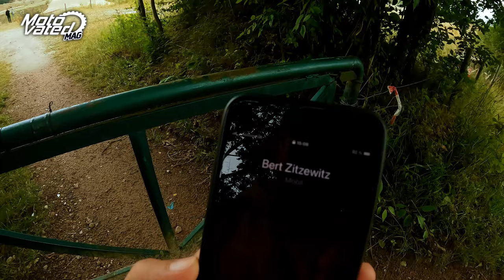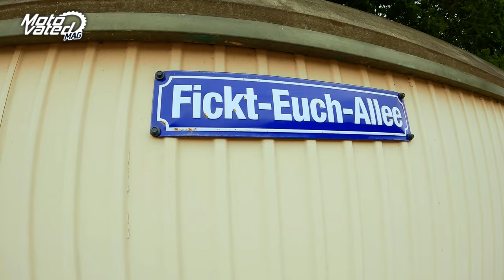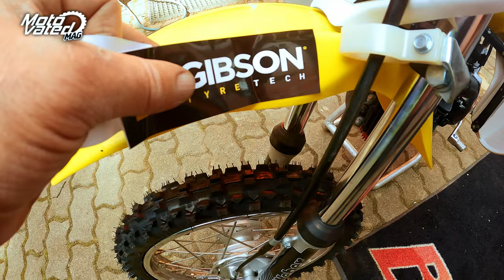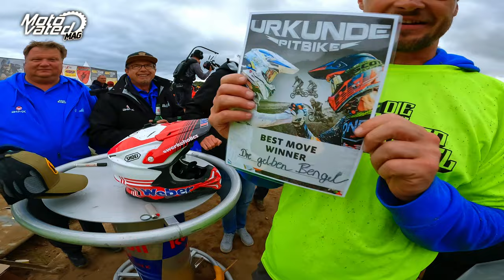Wastl's World: Pitbike-Mayhem, MX-Racing und Training - der Norddeutschland Roadtrip nach Tensfeld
Busty Wolter ist mit der "Wastl's World" mal wieder on the road, zum heißesten Rennen des Jahres: dem Pitbike-Race im rahmen des ADAC MX Masters in Tensfeld. Neben dem Racing in Tensfeld (auf kleinen und großen Bikes) nimmt er euch hinter die Kulissen des Track-Check Drehs, auf eine Trainings-Session zum MC Malente, zum BVZ Motorradhandel und vieles mehr. Und wer sind überhaupt die gelben Bengel?!?